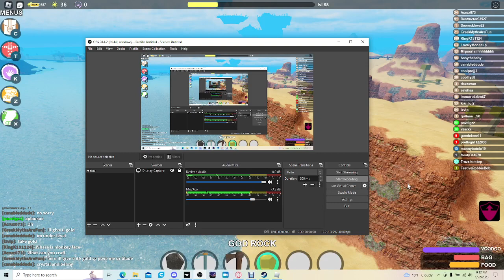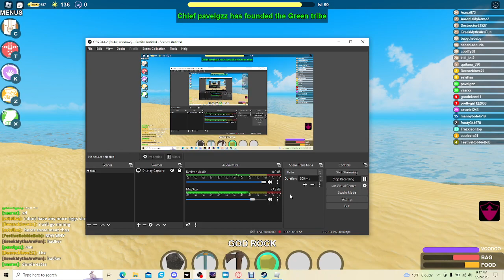What is in the new GOD is BOOGA BOOGA ROBLOX...(I was SHOCKED)